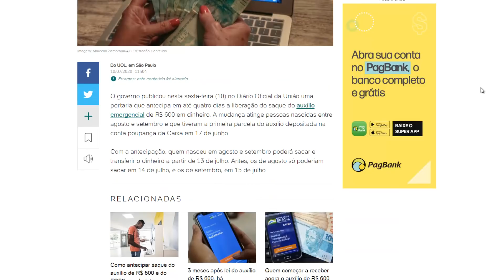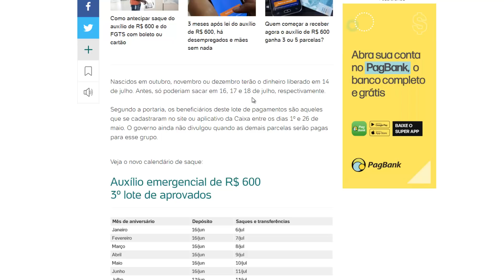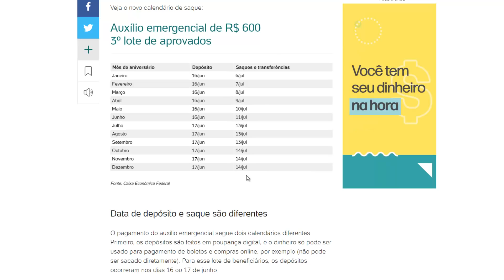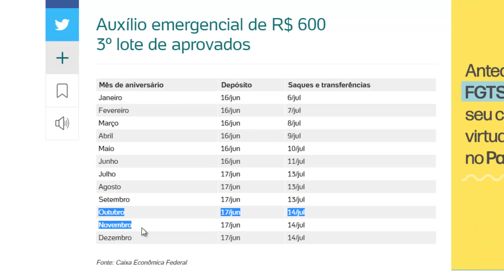ALELUIA! GOVERNO ANTECIPA SAQUE DO AUXÍLIO EMERGENCIAL DE R$600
O governo publicou nesta sexta-feira (10) no Diário Oficial da União uma portaria que antecipa em até quatro dias a liberação do saque do auxílio emergencial de R$ 600 em dinheiro.